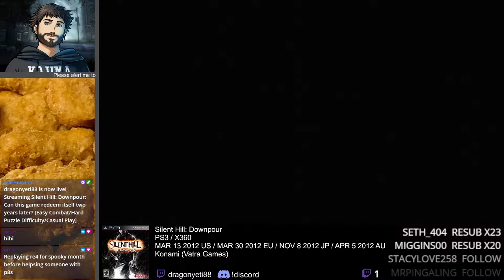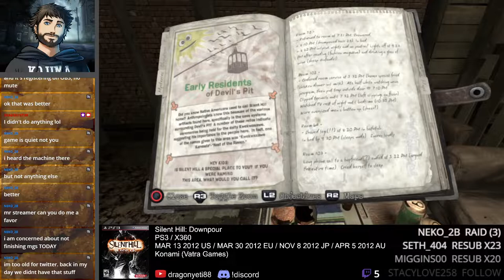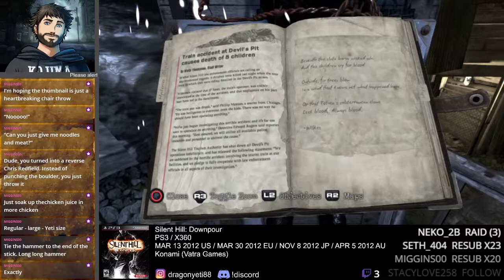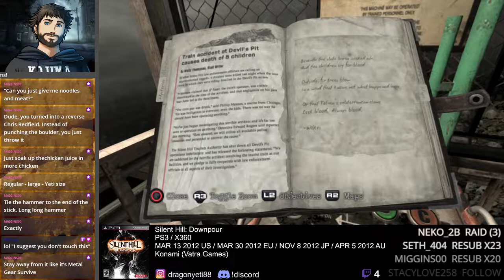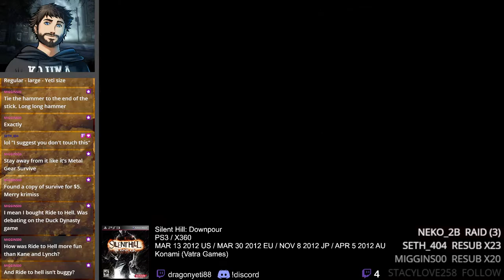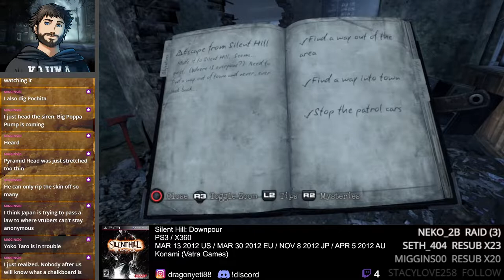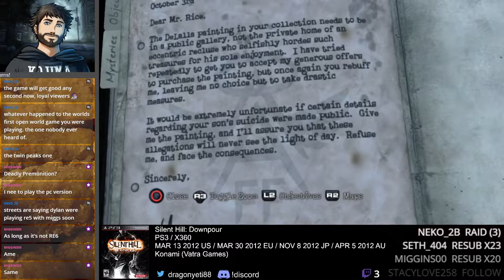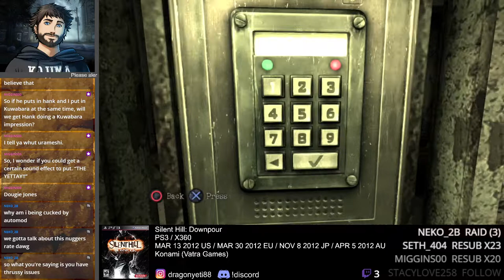Silent Hill Downpour (PS3) - Session 1 [Revisited]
So this is the first of a series of videos I've always intended to do where I go back to a game that I didn't view favorably and essentially give it a second chance. I realized as I had time from this game that I really didn't play it how it was designed to be played, so I am taking my time and exploring way more. How will it fare?

This channel is an archival project for games I play. I play games from all Playstation generations, as well as Switch, Wii, and Xbox 360. These are all recorded live on Twitch and then posted to YouTube within 24-48 hours of the original broadcast, so they have no editing but they do have usually have live commentary. Feel free to stop in and chat with me for a while. Please no backseat gaming though unless I'm asking for help.

Online Friend requests are OK. Close Friend requests on PSN or party invite spam isn't though, so please don't. Thanks!